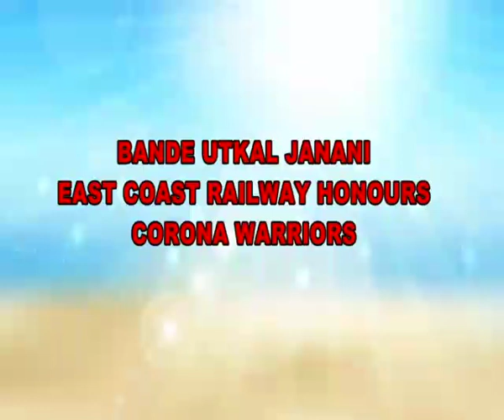Bande Utkal Janani by East Coast Railway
The whole of East Coast Railway sang in one voice, sang in unison, our humble tribute to COVID warriors! BANDE UTKALA JANANI This is a small compilation of how the indomitable spirit of Railwaymen, all of them COVID warriors themselves, lit up brightly at all stations in Odisha state.